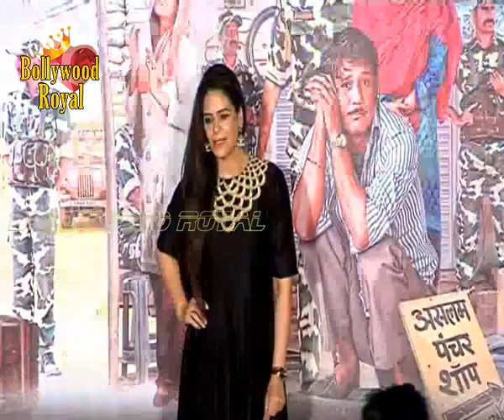First look of the film ‘Zed Plus’ with Adil Hussain,Mona Singh,Hrishita Bhatt,Mukesh Tiwari Part 4